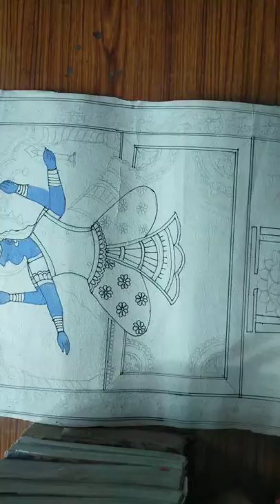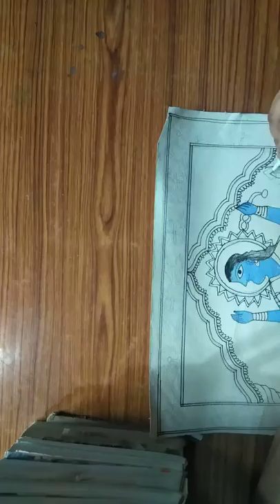Madhubani Painting of Maa Gaytri with yantra (4) | Mithila Painting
Madhubani Painting of Maa Gaytri with yantra | MADHUBANI PAINTING | Mithila Painting

Hey,
This is Dr. Shobha kumari. A lawyer & Learner.  Some Education and Arts which will give you an Idea about culture of indian History and Arts.
Education which will cover.
Arts which will cover.
All type of paintings
Pencil Sketch
Mithila Painting
Cooking
etc..